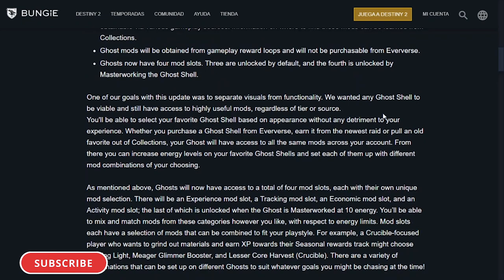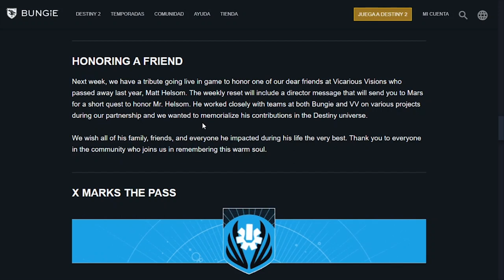DESTINY 2 - Nueva Misión Tributo! Espectros Obra Maestra! Mods Personalizables & Nuevas Habilidades!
🗣Hoy en el noticiario de Destiny 2, pasamos por el Esta Semana En Bungie en 1 Minuto💯👌
Nueva Misión Tributo! Espectros Obra Maestra! Mods Personalizables & Nuevas Habilidades!

2️⃣Reaccionar al post del sorteo
⏰Finaliza el 21 de Septiembre a las 19:00
¡Mucha suerte!💖🤗

- Richy